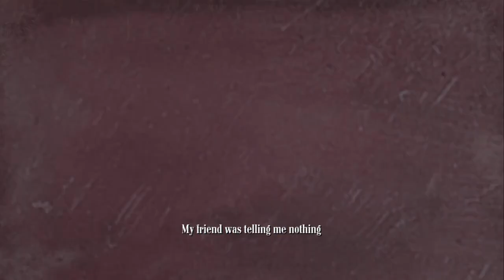Puss in Boots Santa Maria The Chase Xbox 360 Kinect 720P gameplay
720P gameplay of Puss in Boots for the Xbox 360 Kinect.  This is the Santa Maria - The Chase level which is the third level of the adventure story campaign mode.  1:35 the Ole! achievement (for blocking an attack).  2:09 Pet Peeved achievement.   4:39 Well Balanced achievement.  This is really a beautiful game that puts you into the movie.